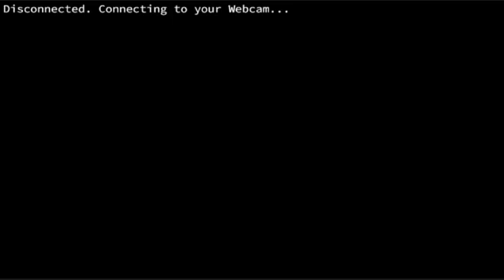Take This Lollipop Green Screen Webcam But I used Cartoon UI (sorry Low Quality)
I'll give a link until it premieres
Tutorial
Turn on the Chroma Key and pick a green color
Add your webcam or create an animation
Add your voice that supports wav,mp3,ogg